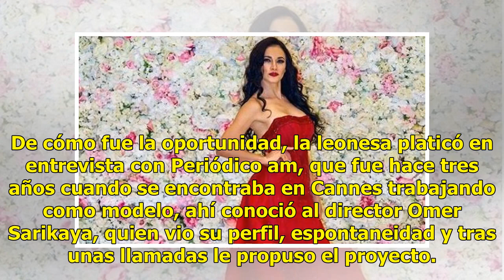¡Actuará la guanajuatense Fanny Torres con Jean-Claude Van Damme!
La modelo Fanny Torres nunca imaginó que su suerte cambiaría hace tres años al acudir a una edición del Festival Internacional de Cine de Cannes. Devota a los decretos y ver de forma positiva la vida, la modelo leonesa, (pero criada en San Francisco del Rincón, Guanajuato), será la única mexicana qu...